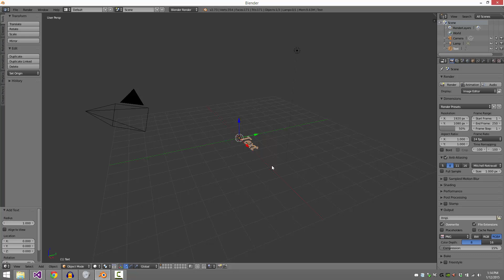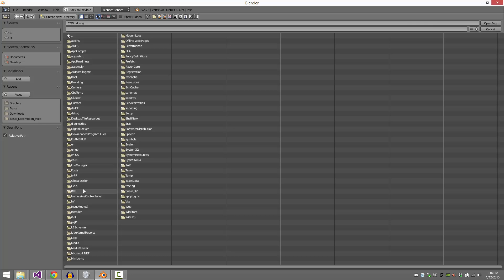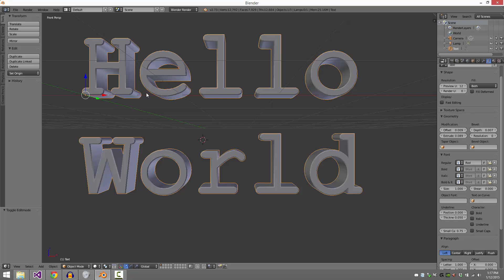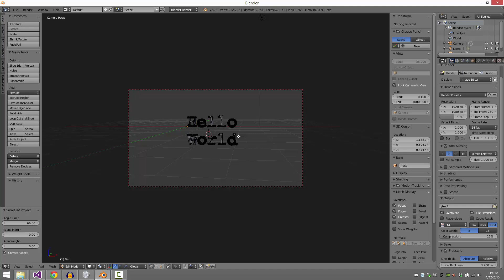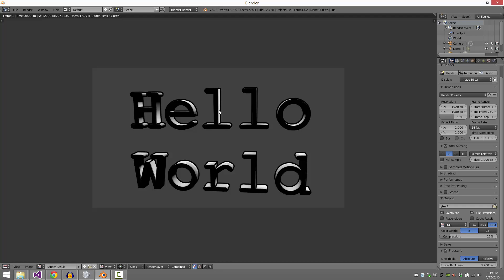Working with Text in Blender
Ok, I'll admit, not very gamedev related, but it is something I was working with lately and figured I would do a quick video.  Blender has some very powerful text creation and rendering features, but the process certainly isn't intuitive.  So if you need to create a title screen, credits, menus, etc, you should certainly consider Blender and this tutorial will show you how.